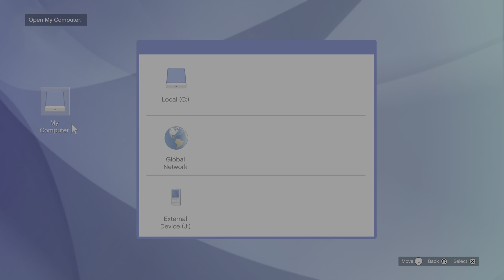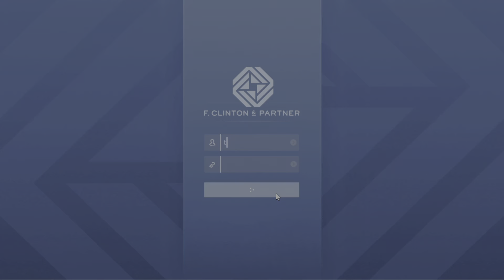PS5 Grand Theft Auto V Dr Dre Set Up Part 1